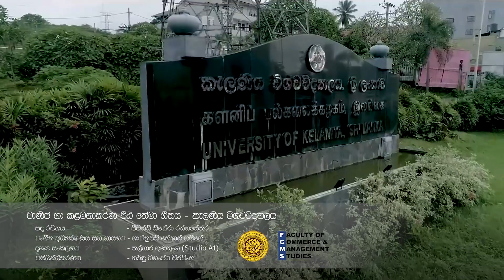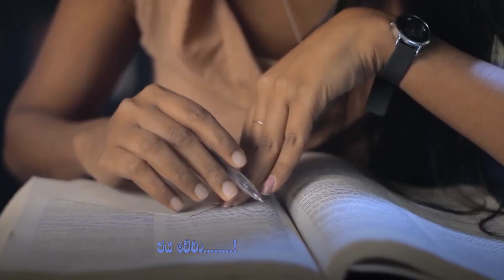Faculty Anthem | Faculty of Commerce and Management Studies